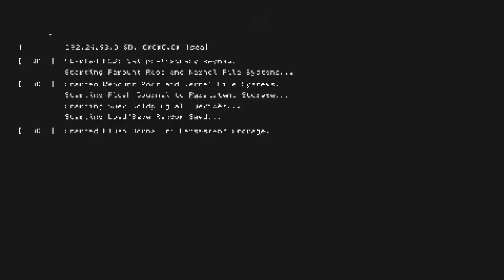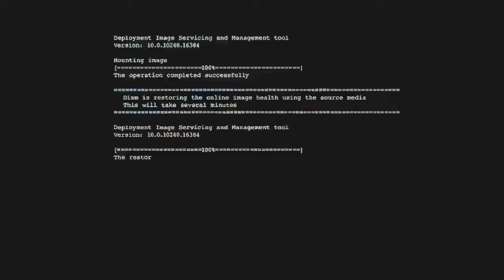Best win on Fortnite!